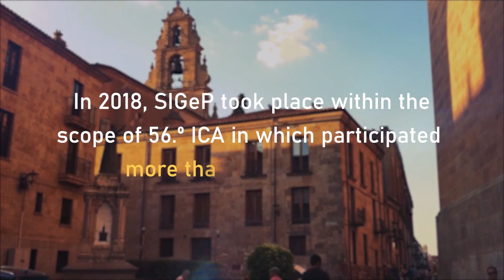SIGeP 2020 Portugal - Is prison a democratic space?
IGeP2020 receives proposals of theoretical studies, methodological studies or social research issues in general, as well as empirical researches. It also facilitates the publication of scientific papers in a Web of Science (SCOPUS) and Qualis A2 indexed publication.

For more information about remaining deadlines, submission rules and program, please visit the official